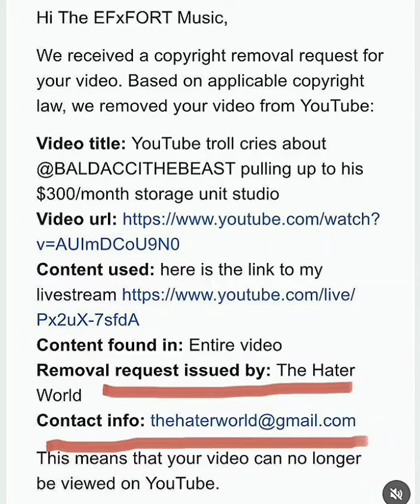hater world blue devil paperwork exposed BALDACCI pulls up on blue devil and he snitches to YouTube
hater world blue devil exposed BALDACCI pulls up on blue devil and he snitches to YouTube